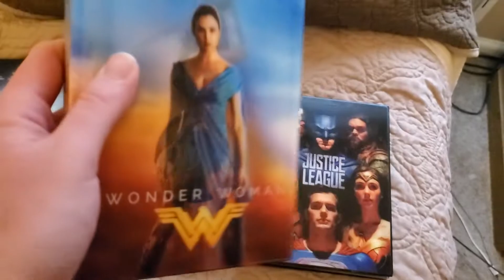Snyder DC universe Blu-ray digibooks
The blu-ray digibooks I have for Man of Steel, Batman v Superman, Suicide Squad, Wonder Woman, and Justice League